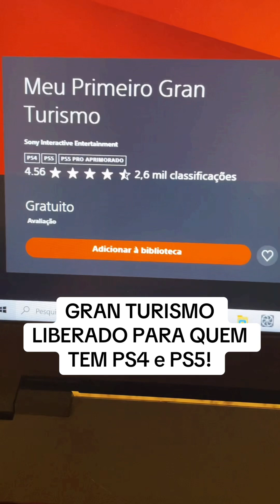Gran turismo 7 gratis para ps4 e ps5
Minha tag de Criador na Epic Games:
ALANCLEBER
Amazon Prime: 30 dias GRÁTIS RESGATE OS JOGOS agora
e use o cupom: ALANCLEBER
Steam Código de Amigo: 39922455
Obrigado por apoiar! Cada clique faz a diferença. 🚀
CONVITE PARA GRUPO DO WHATSAPP-NOTEBOOK 2AM E550-
GPU: GeForce GTX 1050 3GB = GeForce GTX 1050ti 4GB
Memória: 24 GB RAM 3200MHz
SSD Kingston M2 NVME: 1TB
SSD Sandisk M2 NVME: 512GB
SSD SATA3 Kingston: 1TB
Código para ativar o desempenho máximo no windows 10 vai em prompt de comando copia e cola e aperta ENTER
Jogos Grátis e Plataformas

Amazon Music Unlimited: 3 meses GRÁTIS 👉 Clique

FPS no CS: -allow_third_party_software
Minha Mesa e Cadeira Gamer:
Mesa Gamer
Cadeira Gamer:Prizi - Vermelha
ONDE COMPRAR PC GAMER COMPLETO
PC GAMER MONTADO AMD RYZEN 5 5600GT+A520M+16GB DDR4+SSD 480GB+500W+GAB GAMER RGB+MONITOR 19,5"+TECLADO E MOUSE GAMER
PC GAMER AMD RYZEN 5 5600GT - 16GB DDR4 - SSD 480GB - RADEON VEGA 7 - MONITOR 19'' - KIT GAMER RGB
PC Gamer Completo 3green FPS Intel Core i7 16GB RAM Placa de vídeo Geforce GTX 4GB SSD 512GB Monitor 20" 75Hz Fonte 500W 3GF-038
ONDE COMPRAR WINDOWS E OFFICE ORIGINAL